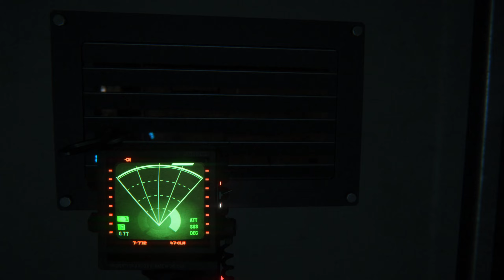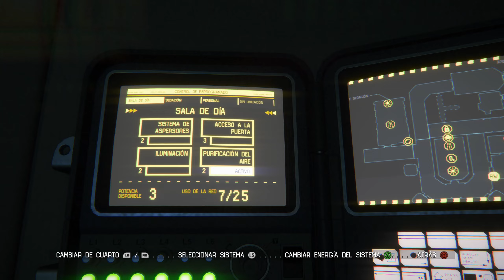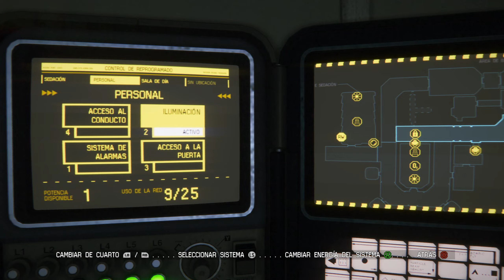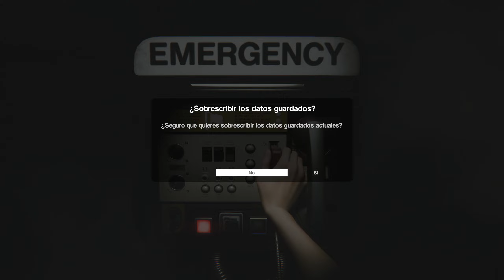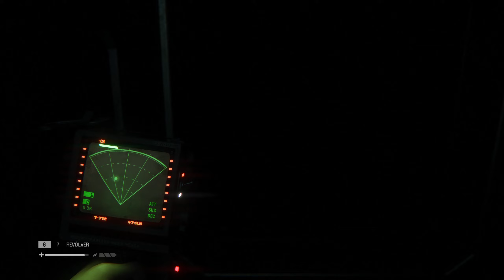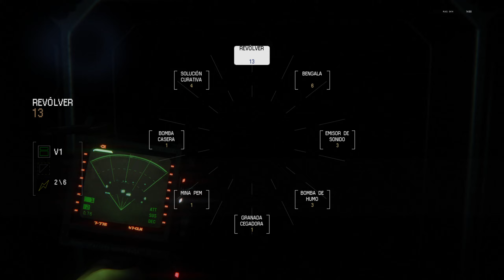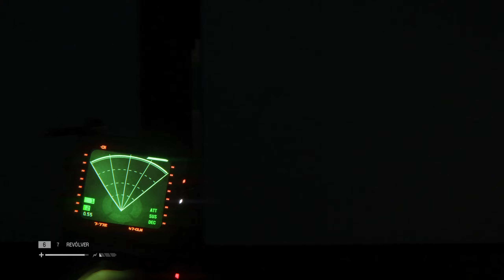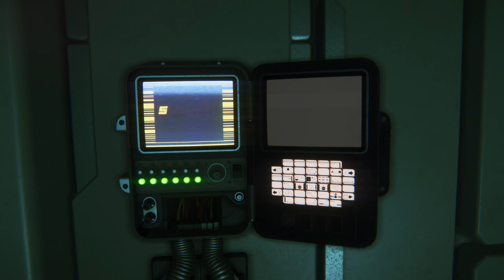Alien: Isolation - Cap 6 (Gameplay ESPAÑOL) - Let's Play [ULTRA 60fps]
Gameplay ESPAÑOL de Alien: Isolation. Es un videojuego de terror tipo horror de supervivencia y sigilo en primera persona​ desarrollado por The Creative Assembly y publicado por Sega.

The Creative Assembly describió a Alien: Isolation como un juego Horror de supervivencia, y con eso en mente diseñaron el juego lo más parecido a la película de Ridley Scott, Alien: el octavo pasajero, y no como Aliens: el regreso de James Cameron, que está más orientada a la acción.​ A diferencia de la mayoría de los demás juegos de la franquicia, en Alien: Isolation solo hay un xenomorfo en la mayor parte del juego, y este no puede ser eliminado, haciendo que el jugador deba utilizar tácticas de sigilo para sobrevivir. Aunque el juego cuenta con algunas armas, estas son sólo letales contra humanos y androides. En lugar de seguir un camino predeterminado, la inteligencia artificial del xenomorfo ha sido programada para cazar activamente al jugador utilizando su vista, audición y olor. La inteligencia artificial del alien fue programada con una compleja serie de diseños de comportamiento que se liberan progresivamente a medida que encuentra al jugador para crear la ilusión de que el alien está aprendiendo de sus encuentros con él/ella y hace ajustes a su estrategia de caza según dichos encuentros.​ Esto incluye la habilidad del alien de investigar «fuentes secundarias» de distorsiones; por ejemplo, si observa que un casillero o una esclusa está abierta, el alien buscará a quien la abrió.​ El xenomorfo emite vocalizaciones a las que el jugador puede escuchar para entender sus intenciones en cada momento; un grito puede indicar que la criatura está por atacar, mientras que otros sonidos pueden indicar que el alien ha visto algo, está buscando o ha perdido la huella de su presa.

El jugador puede agacharse detrás de objetos para romper la línea de visión del xenomorfo, y de allí puede echar vistazos o inclinarse a los costados para poder ver. El jugador también tiene la posibilidad de correr, pero esto aumenta el sonido que hace y de esa manera las posibilidades de que el alien lo encuentre se incrementan. El jugador lleva consigo una linterna y un detector de movimiento para rastrear los movimientos del alien, sin embargo, el utilizarlos crea luz y sonido, lo que también aumenta las posibilidades de ser encontrado. El jugador puede meterse debajo de mesas, o dentro de casilleros para ocultarse del xenomorfo, y en algunas ocasiones deberá apretar un botón para aguantar la respiración y así evitar hacer sonidos. Los niveles son diseñados para ser no lineales, con varios puntos de entrada y salida en cada cuarto, proveyendo así rutas alternativas tanto para el xenomorfo como para el jugador para atacar o escaparse, respectivamente.

El juego no cuenta con un heads-up display, lo que requiere que el jugador utilice su inventario para adquirir información, por ejemplo, utilizando su detector de movimiento para ubicar al alien. El utilizar el detector de movimiento activa un efecto de profundidad de campo para que el jugador no pueda enfocarse en el rastreador y lo que está en frente de él al mismo tiempo. Aunque el detector puede detectar la ubicación aproximada del xenomorfo, no puede determinar la ubicación específica, o ubicar al monstruo si no se está moviendo. El juego incluye un sistema de fabricación que permite al jugador crear armas o herramientas para defenderse. Los objetos aparecen en lugares aleatorios, lo que obligará a los jugadores a explorar el nivel para encontrarlos cada vez que jueguen de nuevo en lugar de memorizar sus ubicaciones. En Alien: Isolation, también hay computadoras y otros dispositivos que se pueden hackear para acceder a información o activar acciones en el juego.

● PC:
• CPU AMD Ryzen 9 5900X
• GPU ASUS TUF Gaming GeForce RTX 3080 OC
• Placa Base Gigabyte X570 AORUS ELITE
• RAM 32GB DDR4 Corsair
• Almacenamiento SSD 980 PRO 1T

● Periféricos:
• Mando Elite 2 Xbox One

● Hardware:
• Cascos: HyperX Cloud
• Micrófono: Blue Snowball ICE
• Filtro para micrófono: TIE Studio
• HDMI: IBRA Luxury 2.1 8K